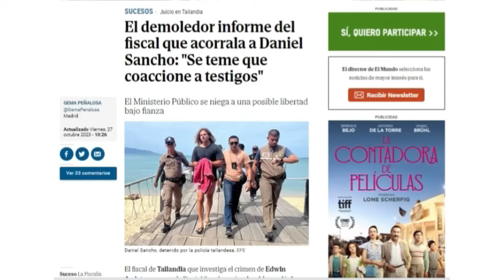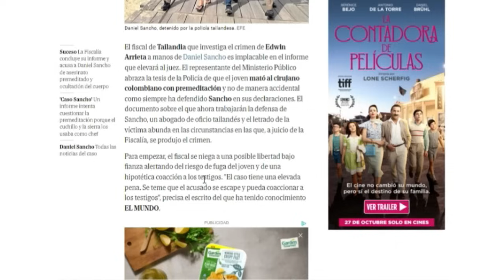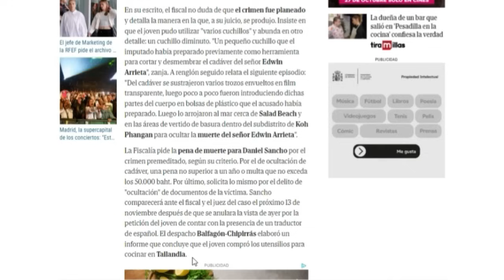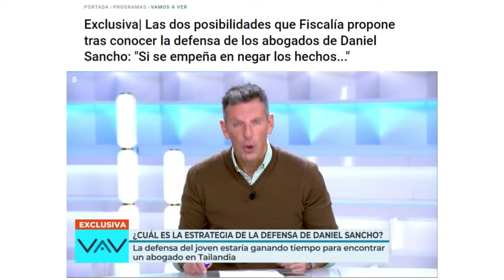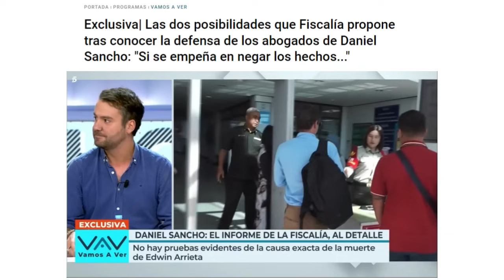🚨TERRIBLE COMUNICADO FISCALÍA contra Daniel Sancho y ADVERTENCIA por NULIDAD caso Edwin Arrieta